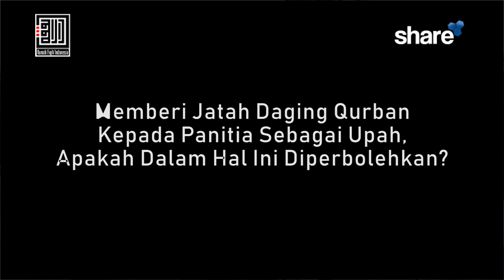"Bolehkah Memberi Jatah Daging kepada Panitia Qurban?" Ustadz Firman Arifandi, LL.B , LL.M